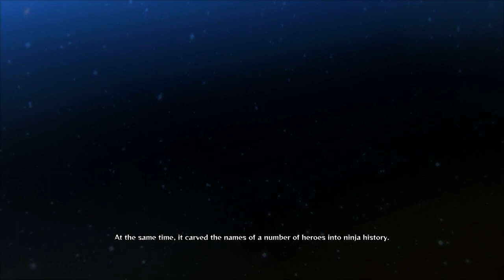Naruto Ninja Storm 4 ~ Playstation4 ~ story gameplay ~ Walktrough ch2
support in here